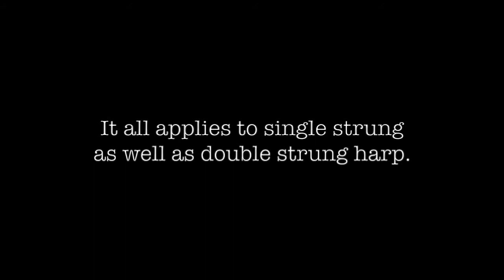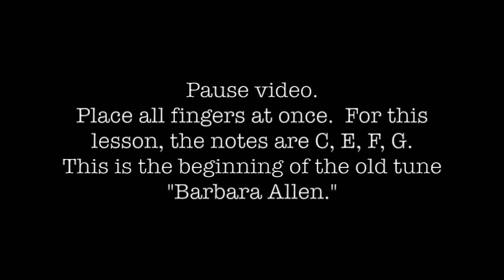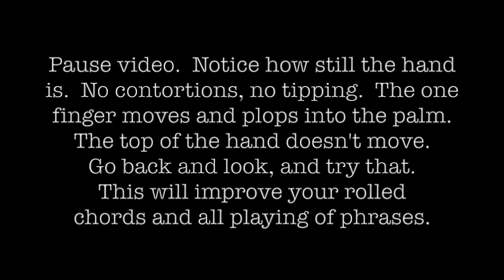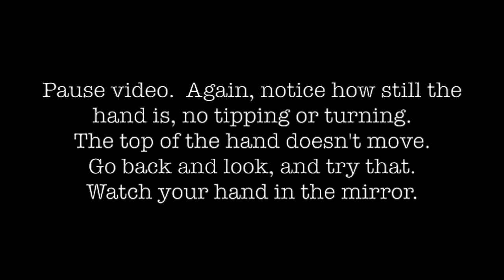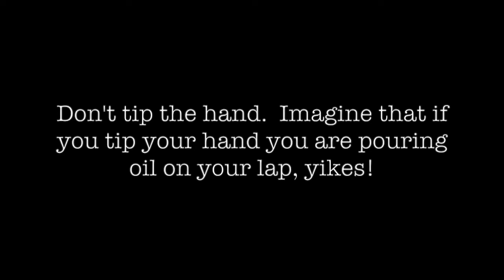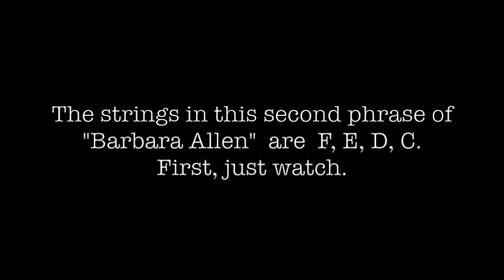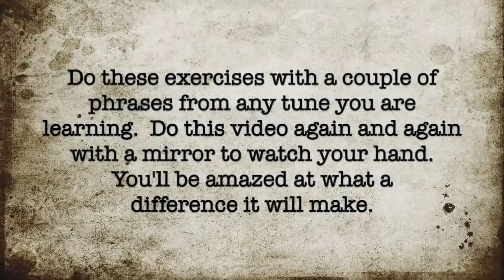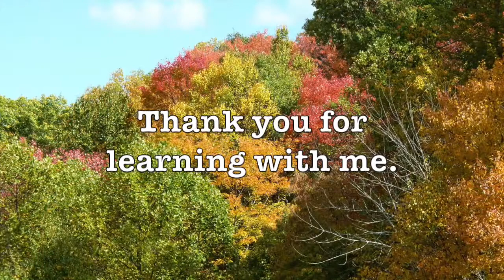Double Strung Harp Tutorial 64. Magic Hands: Single OR Double strung harp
Finally you can get a precisely broken down lesson, for perfecting your hand use, which will  increase your ease and tone.  "Horizontal Line-Up,"  "No Tipping," "Plopping Pluck," and "The Magic C Shape" are FABULOUS for beginners and parts of these may even revolutionize the beauty of an experienced player's sounds.  Fun to feel the difference these things make.